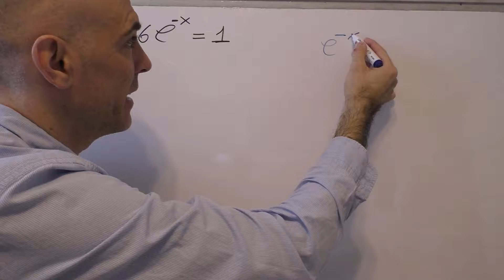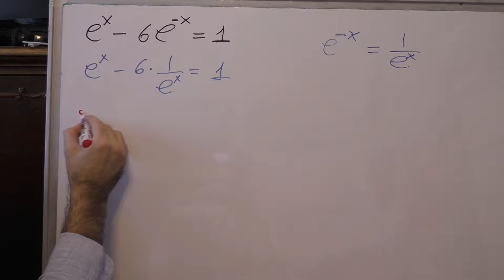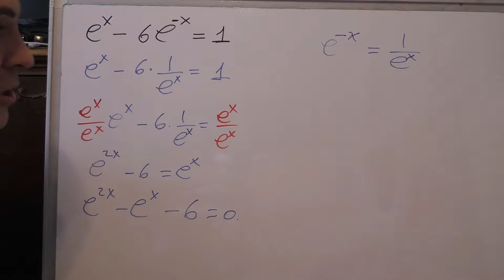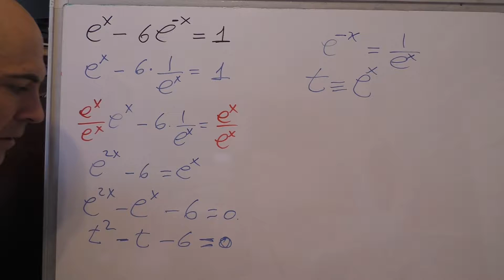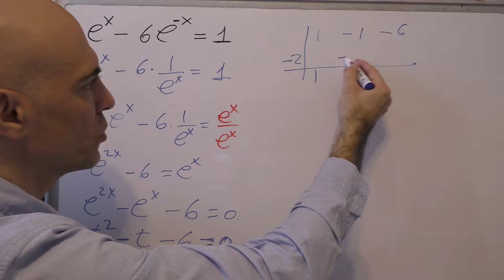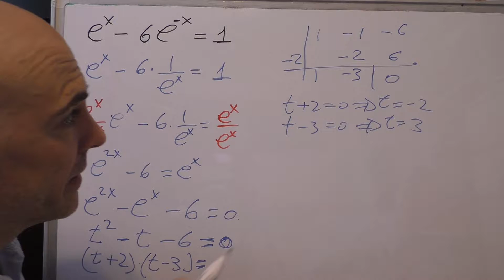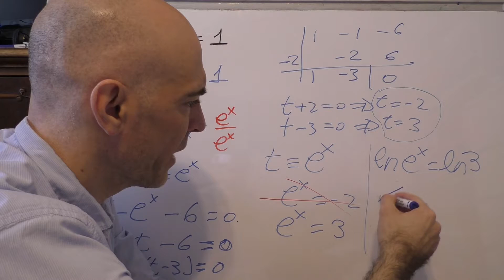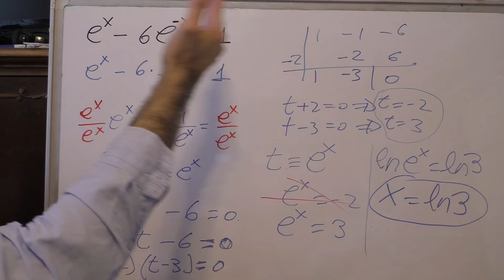RESOLUCIÓN DE ECUACIONES EXPONENCIALES con base e y cambio de variable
Aquí tienes una ecuación exponencial resuelta en donde tienes que saber cosas como estas:
a) hacer un cambio de variable adecuado
b) resolver una ecuación de segundo grado
c) usar logaritmos y sus propiedades, en concreto, logaritmos neperianos (en base e).

A continuación te dejo una serie de enlaces para que puedas ampliar conocimientos sobre estas ecuaciones que tienen exponentes:

1) DEsde la web ECUACIONES.ONLINE, tienes aquí una colección de ejercicios resueltos sobre el tema

2) ecuaciones resueltas fáciles en formato vídeo desde Matemáticas con Juan

3) más ecuaciones resueltas desde este mismo canal, un poco más complicadas

5) colección de ejercicios resueltos en formato pdf desde la web TIMONMATE